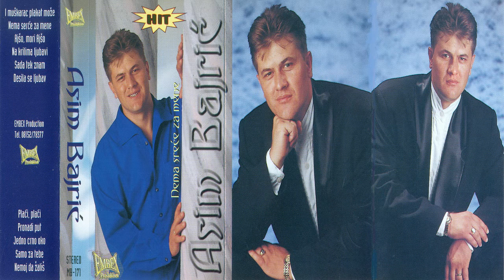Asim Bajrić - Pronađi put - (Audio)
Label and copyright: EMBEX Produkcija
Digital distribution:

lyrics:
Arr: